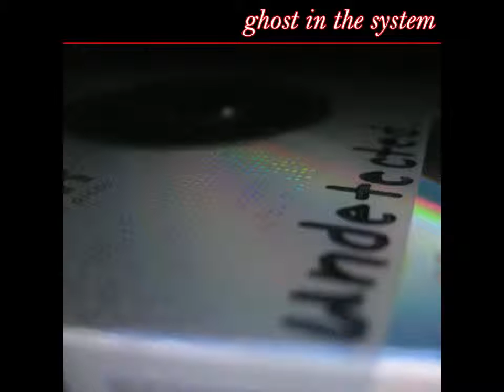Undetected - Rejector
from Ghost in the System (2006)
Produced by Jason Rubal.

Gabrielle LaPlante
Matt Rockman
Ryan Manning
Aaron Cheney
Jer Francis